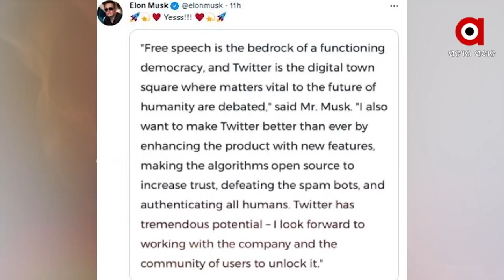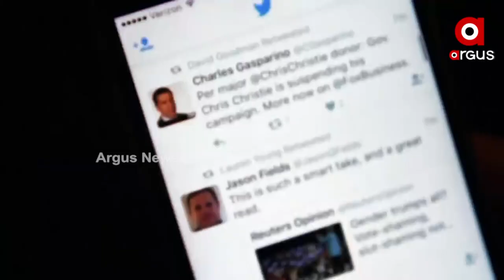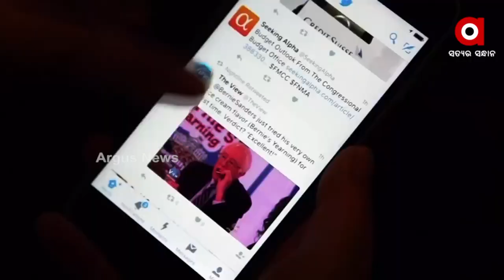Elon Musk Acquires Twitter for $44 billion, few changes expected at the Platform